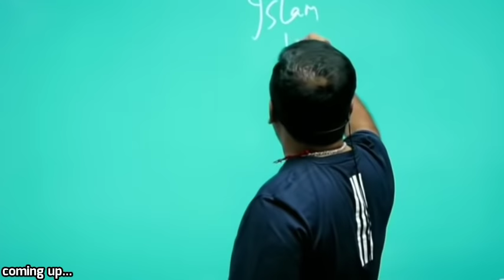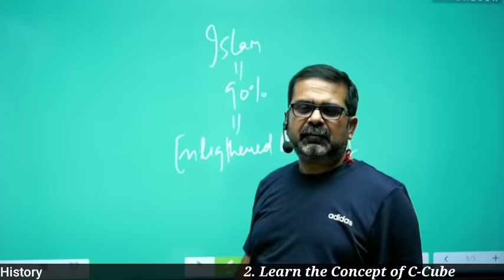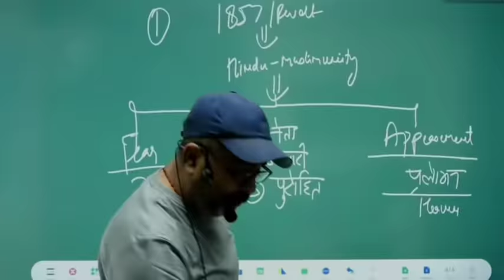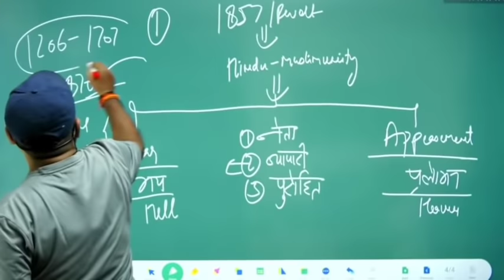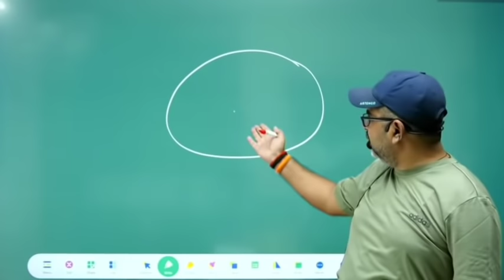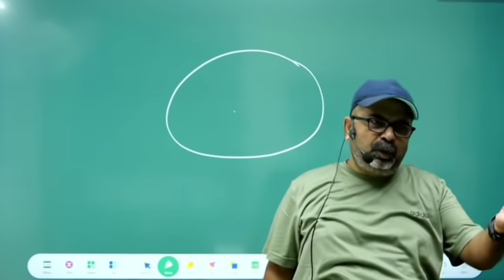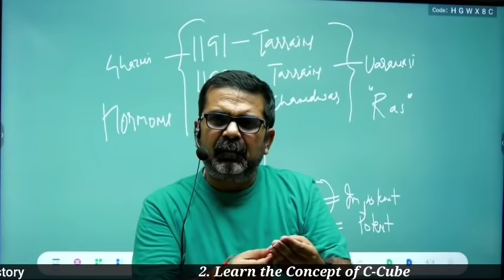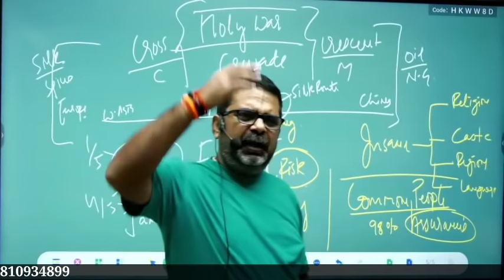Everyone Must Know This Reality of Islam || Must Watch Indians || Avadh Ojha Sir.